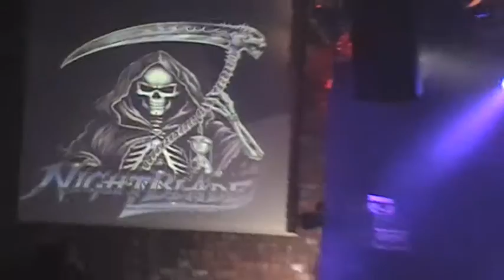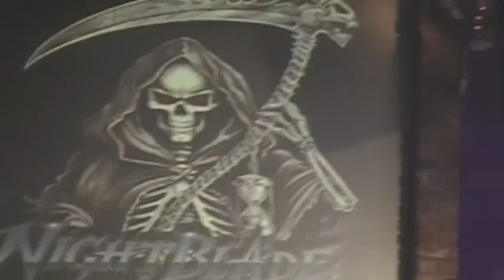NIGHTBLADE - Live@The River Rooms(Stourbridge 08.05.2014)